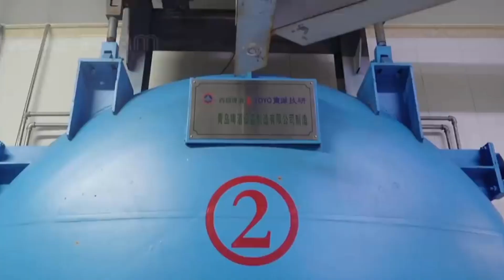CONTROL OF FOOD WATER CONTENT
Controlling the water content of food or agricultural products is crucial for quality and safety. The water content directly impacts product shelf life, texture, and overall consumer experience. Precise regulation is essential to prevent microbial growth, spoilage, and ensure compliance with industry standards. Monitoring and managing water content contribute significantly to the overall success and marketability of food and agricultural products.

SASI, KHYNT ANDRE  Madresta
TAGUIAM, DOMINIC KIM  Galasi